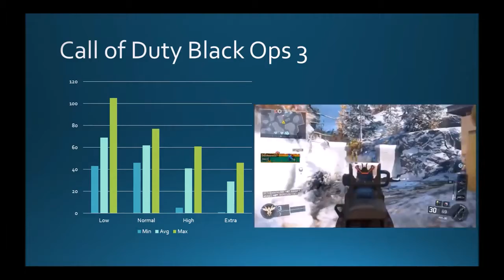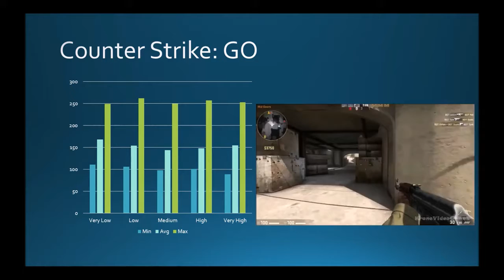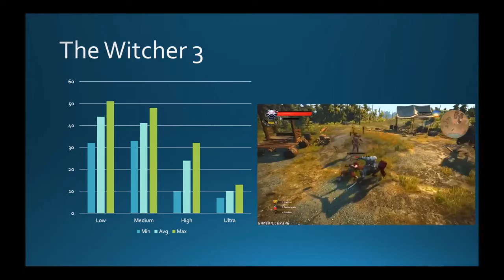5 games on Core i3 ¦ R7 260x ¦ 8GB RAM